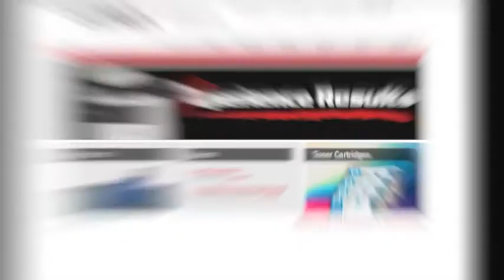Party Magician Reviewed by Ultrex Business Products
Another satisfied company who enjoyed tons of interactive magic at special events! For more information about booking Rich Ferguson for your party,